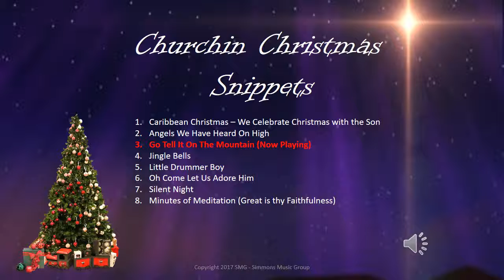Go Tell It On The Mountain